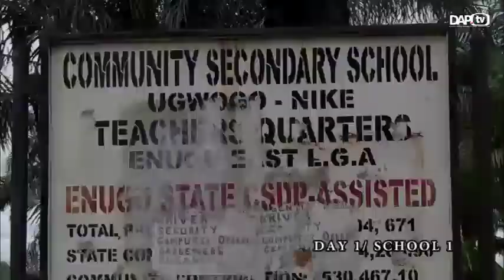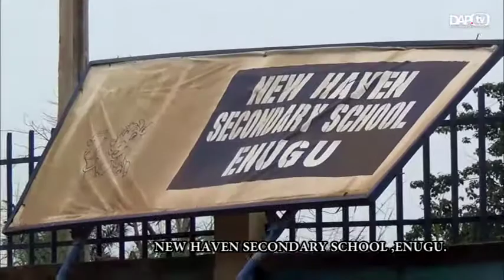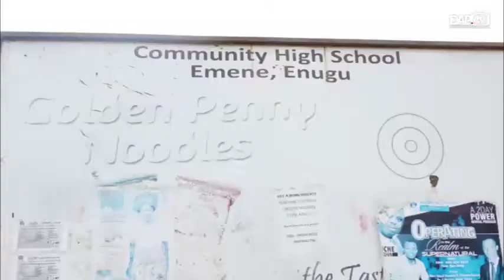DAPTV FGGC LEJJA 3 DAY COMMUNITY SERVICE VIDEOS 1